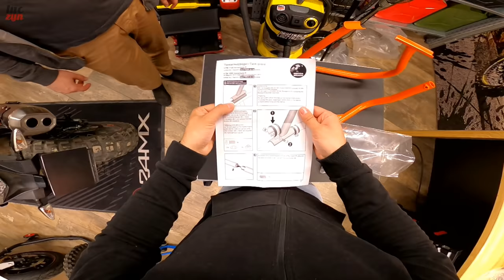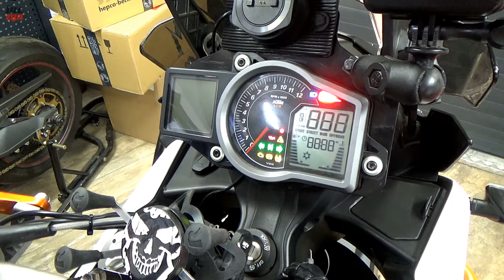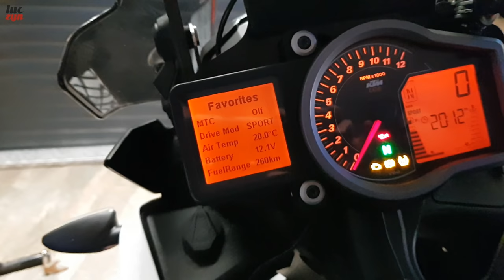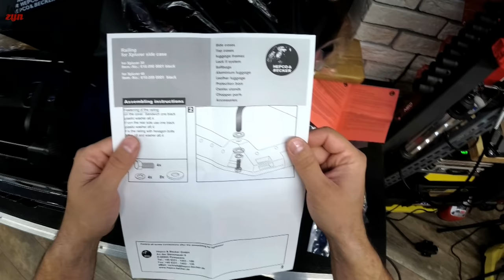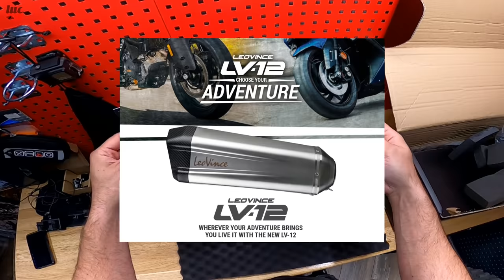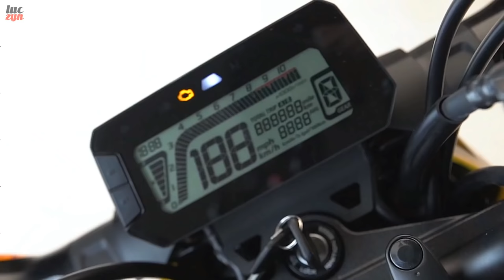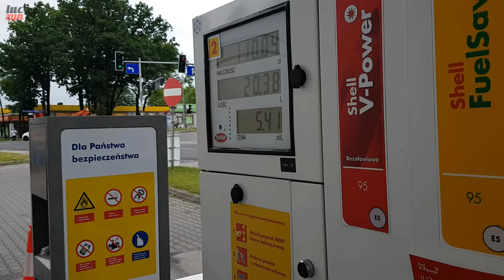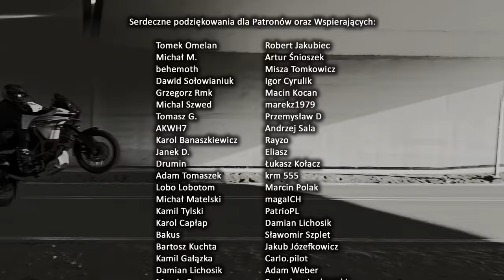Wyposażenie Adwenczera, Jak Filmować z Kasku, Tytanowy Leovince i Afryka od Niezłego Kota | LPG #4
W tym odcinku, oprócz odpowiedzi na kolejne pytania, biorę się za dokończenie szykowania Erki do 'adwenczerowania'. Na maszynie lądują stelaże Lock-it Side Carrier oraz kufry Hepco&Becker Xplorer, dodatkowe górne gmole chroniące bak, lampy led oraz dużo mocniejsza płyta pod silnik. Dodatkowo testujemy dźwięk tytanowego Leovince LV-12, pokazuję Wam jak zamontować kamerę na dowolnym kasku i dzielę się swoją opinią na kilka kolejnych tematów. Miłego seansu oraz udanego weekendu w siodle! Do zobaczyska na drodze i w krzaczorach! 🤜💥🤛

00:00 Wstępniak
00:33 Montaż gmoli
01:49 Motocykl policyjny
02:16 Płyta pod miękkie bagaże
03:31 Torby na płytę
04:25 Lusterka w MT-07
04:48 Ofrołdowy dongiel KTM
06:09 Pierwsza pomoc
06:37 Lampy LED
10:00 MT-09 na pierwszy motocykl
11:08 Kufry Hepco-Becker Xplorer
12:28 Stelaże Sidecarrier Lock-it
14:00 KTM Duke 125 starsza wersja
14:36 Wymiana żarówek H11
15:48 Jak zamontować kamerę na kasku
18:10 LeoVince LV-12 Titanium
20:26 Honda MSX 125 opinie
21:53 Osłona silnika / Płyta pod silnik
22:56 Plan filmowy dziki zachód
23:20 Jak się śmiga Afryką
24:14 KTM zakończenie szykowania
24:45 Afryka od prawdziwego kota
26:22 Outro

Pozdrawiam,
𝓛𝓾𝓬𝓩𝔂𝓷